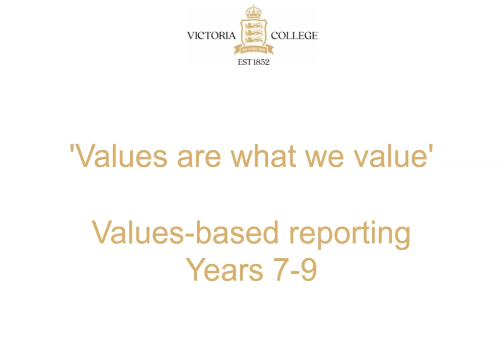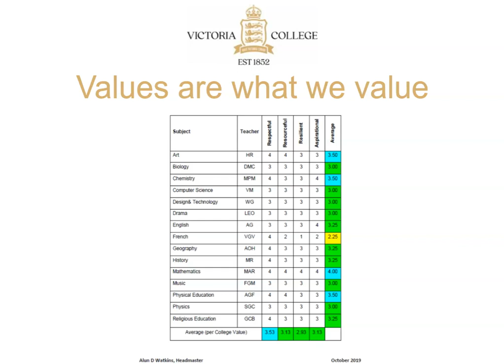Values Based Reporting for Years 7 and 9